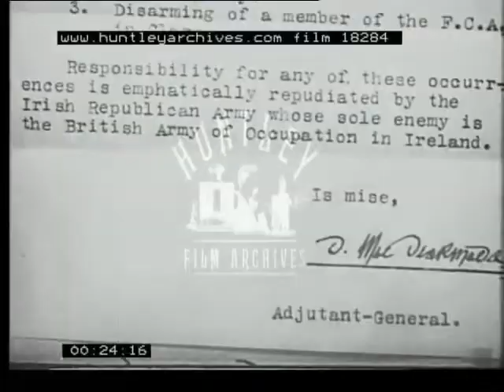College celebration, 1940's - Film 18284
Dominican College Centenary.
Large black car draws up next to railings.  A man in uniform waits as if to open the door.  Eamon De Valera walks past the railings accompanied by man wearing uniform.  A man records the evnt on a 16mm camera.  De Valera has removed his hat to reveal a balding head.  He shakes hans with a white robed monk or priest and enters the building.  An unidentified man in a top hat gets out of a different car.  He raises his hat and shakes hands with the waiting uniformed man.
Close up of a typed document.  Portion which is shown reads:
"2.  Armed assault on a newspaper delivery man in Kerry.
3.  Disarming of a member of the F.C.A. in Clare.
Responsibility for any of these occurences is emphatically repudiated by the Irish Republican Army whose sole enemy is the British Army of Occupation in Ireland".
The signature by the Adjutant-General is difficult to read - D. MacSomething?
The following footage is later, perhaps 50s or 60s.  Possibly a rally of the survivors of the 1916 Easter Rising.  De Valera is present.
Men carrying flags and rifles with bayonets over their shoulders march away from a building (perhaps a church?).  They wear long coats and hats.  People leave the building.  One wears chains as if a mayor.  De valera and a second man walk past onlookers.  They stand and watch the marchers.
Earlier footage - People exit from a building - one is De Valera - accompanied by clergy.